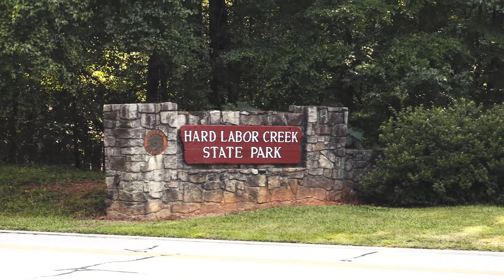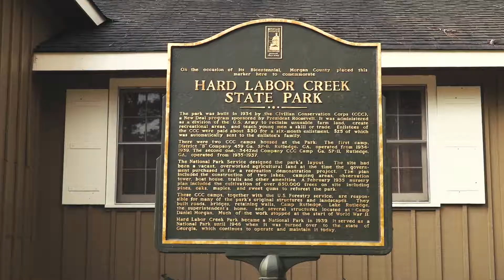Hard Labor Creek State Park 2019